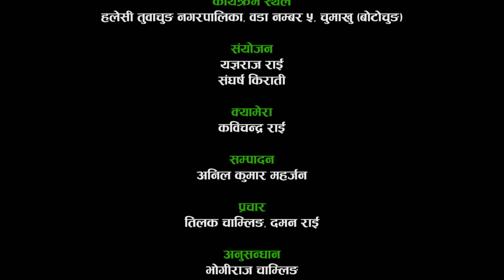Sakela halesi chumakhu || हलेसी चुमाखु क्षेत्रमा प्रचलित साकेला || Part - 5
© सर्वाधिकार :- भरनशेर राई
अार्थिक संयोजन :- भरनशेर राई, निलबहादुर राई र देवराज राई
कार्यक्रम स्थल :- हलेसी तुवाचुङ न. पा. वाड नं. ५ चुमासु
संयोजन :- यज्ञराज राई, संघर्ष किराँती
क्यामेरा :- कविचन्द्र राई
सम्पादन :- अनिल कुमार महर्जन
प्रचार :- तिलक चाम्लिङ , दमन राई
अनुसन्धान :- भोगीराज चाम्लिङ
 प्रवर्द्धन :- जून शिला म्युजिक प्रा. लि.
          लोकगीत संगीत समाजको एेना हो । गीत संगीत संसारको अनुपम अद्भुत अमुर्त बौद्धिक सम्पत्ति पनि हो । लोक संगीत संरक्षण सम्बर्द्धन तथा प्रवर्द्धन गर्नु तपाईं हामी सबैको दायित्व हो ।